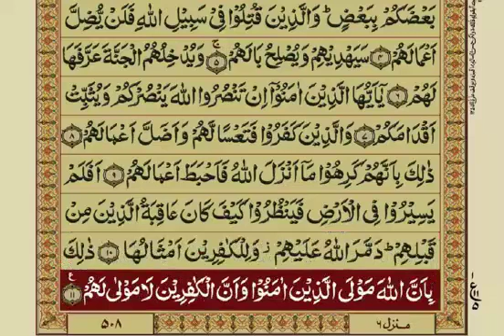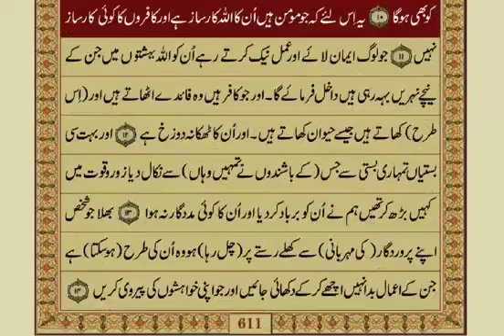47 - Surah Muhammad - Aayat No. 01-11 / 38